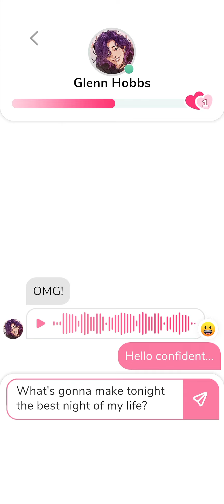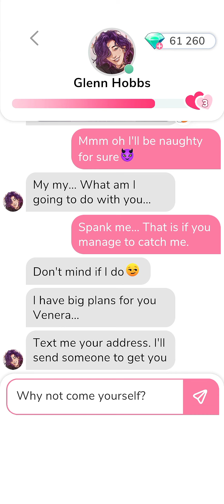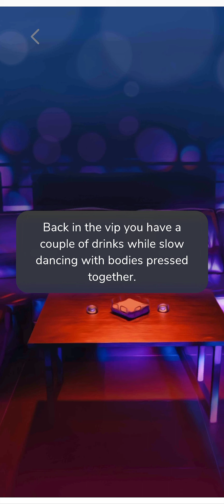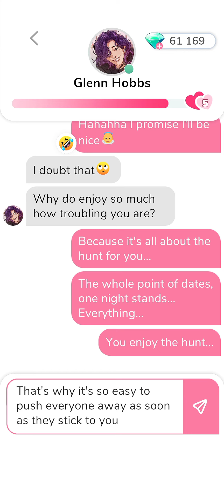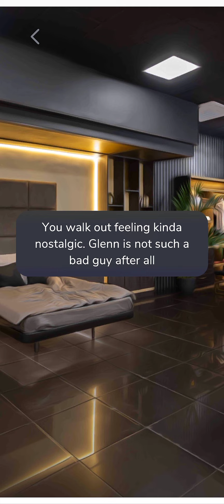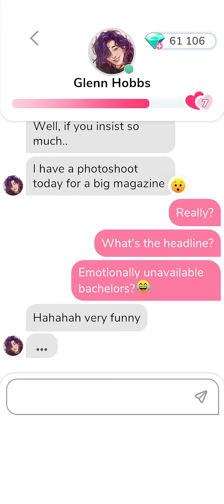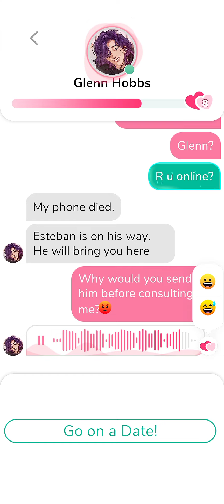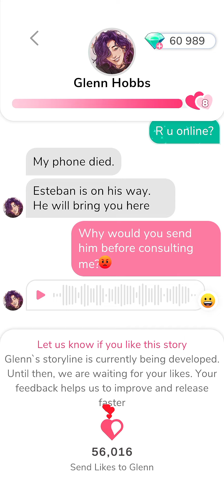Glenn Hobbs 1-5 🎲 + Voice Messages • MeChat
Thanks. 💌

00:00   Chat 1.
00:30   Voice Message 1.
05:25   Date 1.
17:05   Date 2.
27:47   Voice Message 2.
28:50   Voice Message 3.
29:11   Date 3.